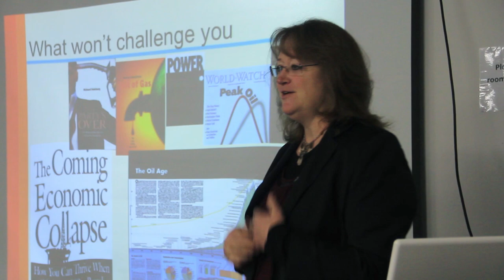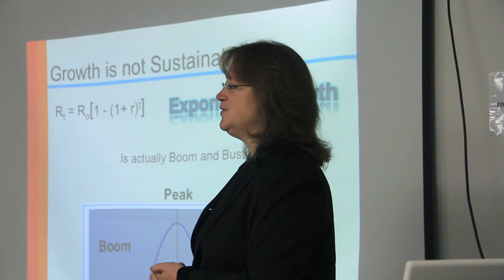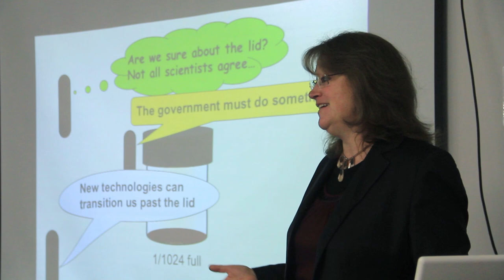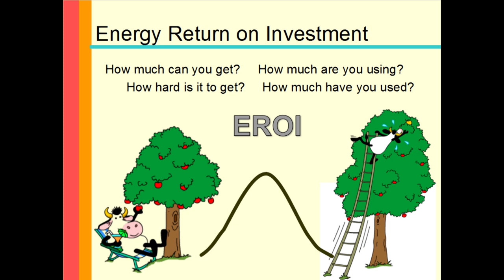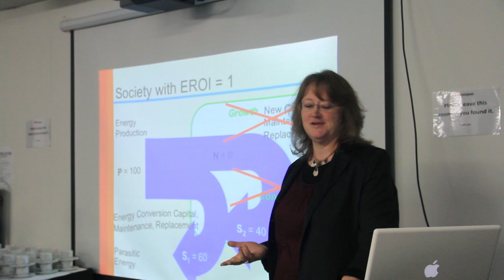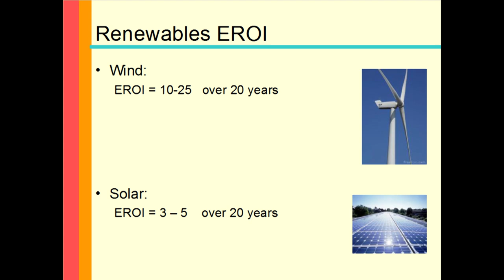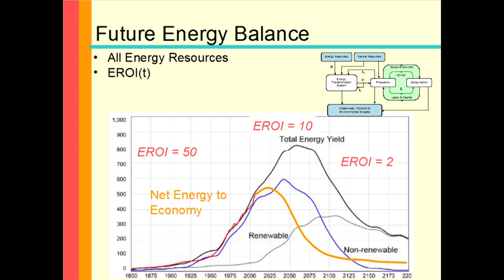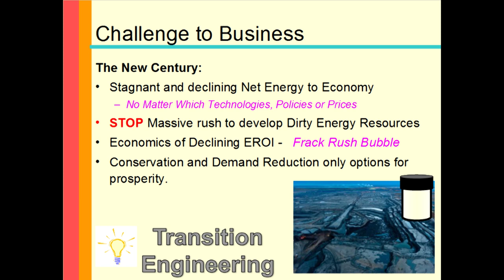Confronting the Status Quo - Dr Susan Krumdieck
Associate Professor Susan Krumdieck
Department of Mechanical Engineering
University of Canterbury
Presentation to Leadership New Zealand Programme
Christchurch, New Zealand
20 July 2012

Filmed by Kyan Krumdieck